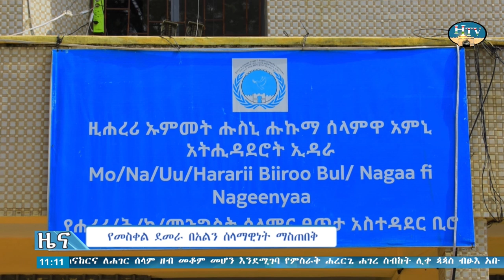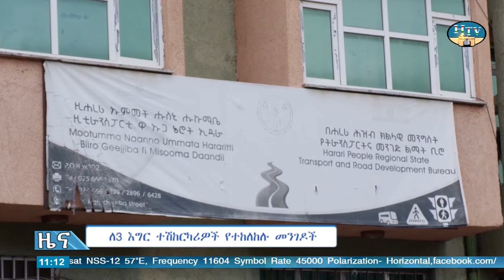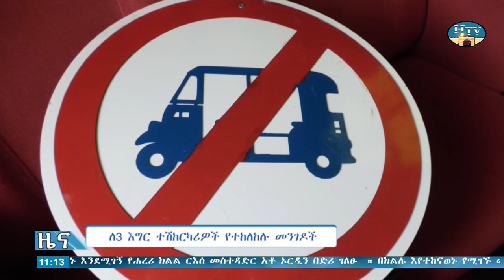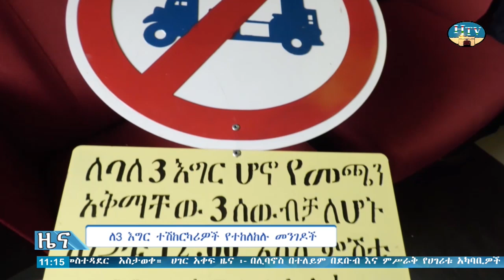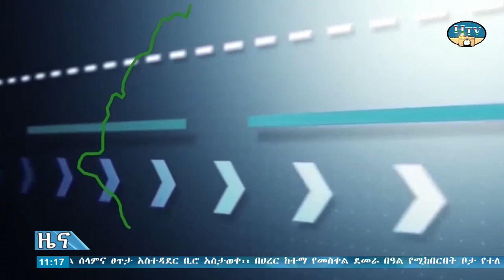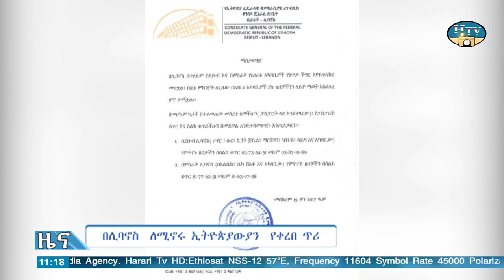ሐረሪ ቴሌቪዥን የአማርኛ ዜና ... ቀን 15/01/2017